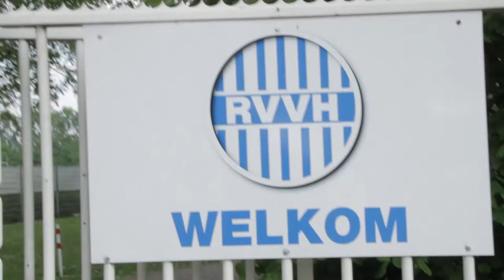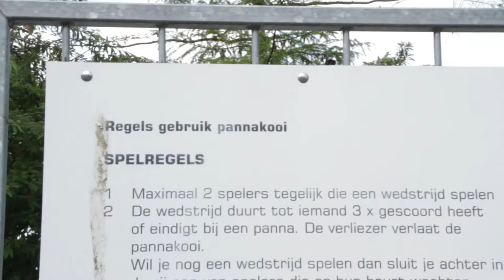Voetbalvereniging RVVH in Beverwaard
siwi tv Beverwaard ging op bezoek bij voetbal vereniging RVVH;
De Riddekerkse Voetbal Vereniging Hercules